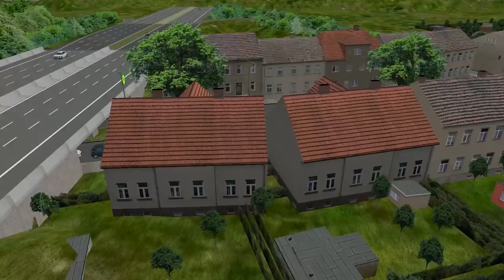OMSI 2: Metropole Ruhr #2: Durch Höntrop mit dem SOLARIS URBINO 18 IV! | BUS-SIMULATOR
In OMSI 2 geht es weiter auf der Karte Metropole Ruhrgebiet mit dem Solaris Urbino 18 IV, dem mitgelieferten Gelenkbus. ►Videos zu Metropole Ruhr ► OMSI 2 Metropole Ruhr „Metropole Ruhr“ ist das bisher umfangreichste OMSI Add-on – mit einer Karte, die doppelt so groß ist wie die von Projekt Gladbeck. Auf über 800km befahrbarer Strecke, mehr als 50 Buslinien in 15 Ruhrgebietsstädten und vorbei an 2.000 eigens erstellten Gebäuden und Objekten sowie vollständig befahrbarer Autobahn erleben Sie hier Deutschlands größte Metropolregion. Fahrplandaten des VRR auf vielen Linien sorgen für den nötigen Realismus.
Nacht-Express- und Schnellbuslinien führen Sie durch viele neue Stadtteile, in denen zahlreiche Details für angemessenes Ruhrgebietsfeeling sorgen und die Strecken zum Leben erwecken. Städte wie Duisburg, Bochum und Oberhausen sind in Teilen enthalten; die vollständig umgesetzten Städte wie Gladbeck und Bottrop runden die Ruhrpotterfahrung ab.
Exklusiv in diesem Add-on steht Ihnen für Ihre Fahrten ein offiziell lizenzierter Solaris der neuesten Generation als Solo- und Gelenkvariante zur Verfügung. Hinzu kommen viele neue Lackierungen, Überlandlinien und Sonderlinien, beispielsweise Schulbusse – da ist Langzeit-Abwechslung garantiert!
Highlights dieser Version:
• Über 50 Buslinien
• 15 Städte im Ruhrgebiet
• Mehr als 800 Haltestellen
• Über 800km fahrbare Strecke
• Exklusiver Urbino-Bus der neuesten Generation als Solo-/Gelenkvariante

Features:
• 15 Städte
• Mehr als 800 bedienbare Haltestellen
• Mehr als 2.000 eigene Objekte & Gebäude
• Mehr als 800km Strecke befahrbar
• Das Autobahnnetz ist befahrbar
• Schnellbuslinien und Nacht-Express-Linien
• Reale Fahrplandaten vieler Linien durch VRR
• Viele neue Details entlang der Strecken
• Viele neue Lackierungen der Busse und Verkehrsbetriebe
• Viele neue Sonderlinien wie z.B. Schulbusse, Schienen-Ersatz-Verkehr, Shuttle-Busse
• Das bisher größte Add-On für den Omnibussimulator OMSI 2
• Neue Überlandlinien und Stadtbuslinien
• Viele neue Stadtteile mit vielen Linien und Verbindungen
Unser PC kommt von Ultraforce:

TEAMSPEAK:
►IP: nordrheintvplay.gportal.de